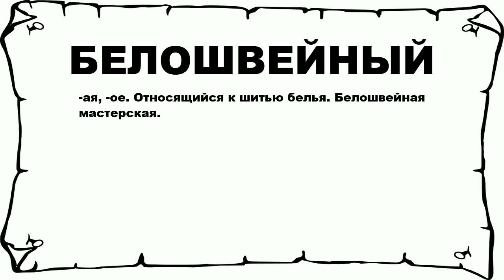БЕЛОШВЕЙНЫЙ - что это такое? значение и описание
Хочешь знать что значит БЕЛОШВЕЙНЫЙ? тогда слушай до конца.

 -ая, -ое. Относящийся к шитью белья. Белошвейная мастерская.